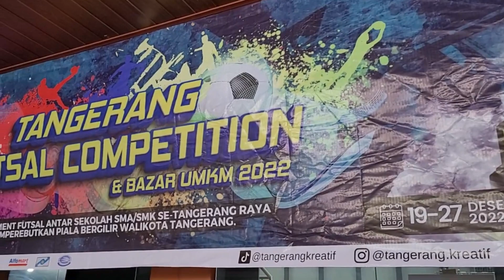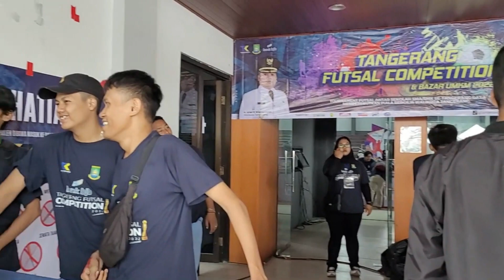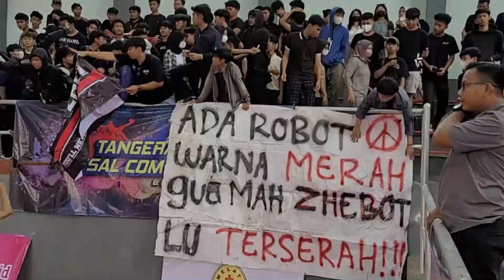Pertandingan Futsal SMA SMK PGRI 109 SMAN 4 Kota Tangerang